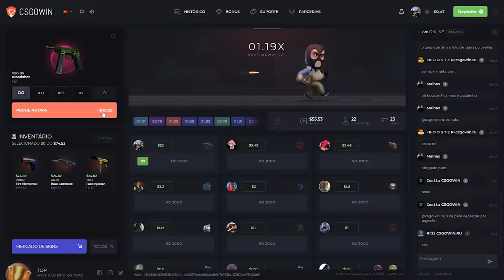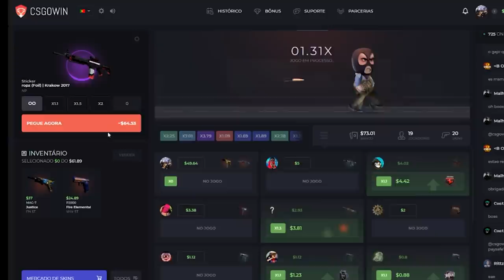BRASIL!!! Godsent vs Teamone - Pinnacle Cup - HIGHLIGHTS | CSGO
FELPS DEIXOU GAULES E FALLEN SEM REAÇÃO!! Godsent vs Teamone - Pinnacle Cup - HIGHLIGHTS | CSGO

Mirage Highlights 0:00
Inferno Highlights 8:11

DIREÇÃO/PRODUÇÃO:
Alessandro Petrone